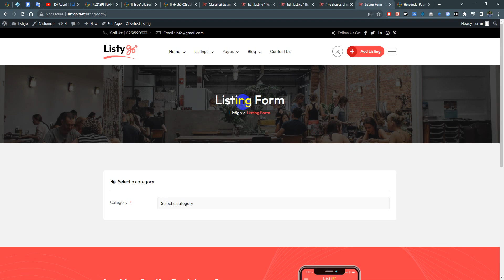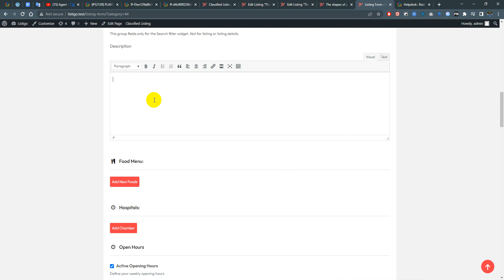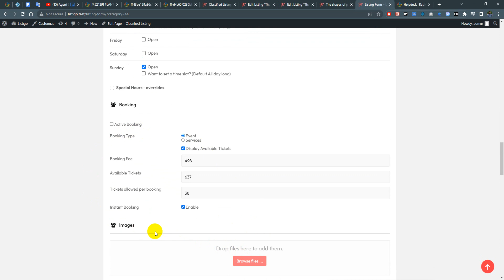How to add food menu in Listygo WordPress Theme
Listygo is the best Directory WordPress theme with a creatively crafted, clean, contemporary, and classy layout. It has multiple features that make it perfect for showcasing your directory listing website. Although it can serve websites in different directory niches, Listygo is ideally suited to directory and listing websites. This theme is a top-quality theme, from its ease of customization to its customization extensions. Since it is compatible with Gutenberg, Listygo lets you use WordPress’s native user-friendly block builder to create your pages.